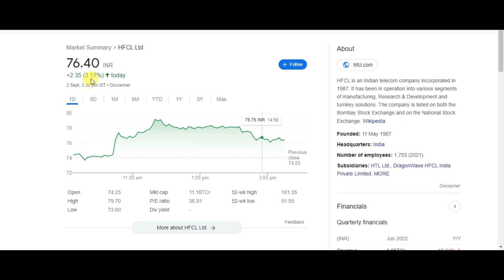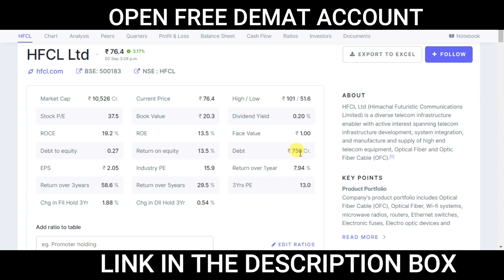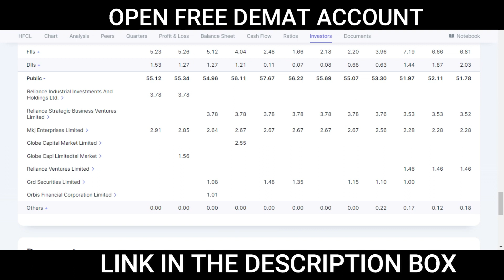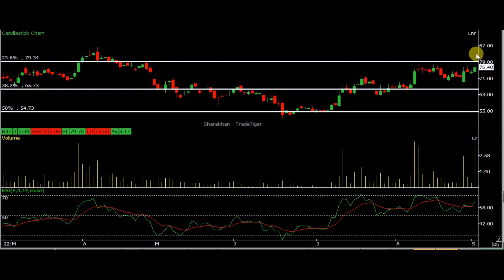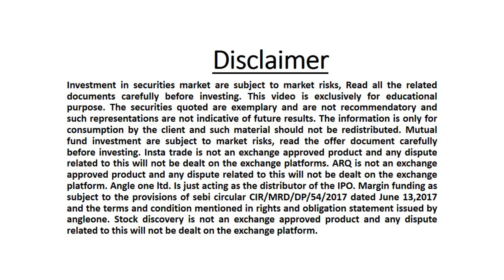HFCL SHARE PRICE ANALYSIS | HFCL SHARE LATEST NEWS TODAY | HFCL SHARE TARGET PRICE NEWS